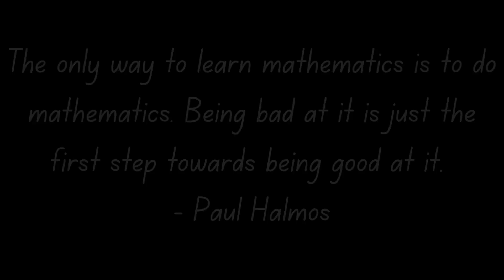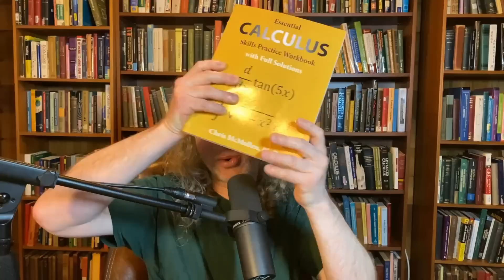When You're Bad At Math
Many people believe they are bad at math. There are different reasons that people might believe they are not good at mathematics, and I discuss the reasons and give some ideas for improvement. Do you have any suggestions or interesting stories to share?

Pre-algebra Workbook
Algebra Workbook
Trigonometry Workbook
Calculus Workbook
Multivariable Calculus Workbook